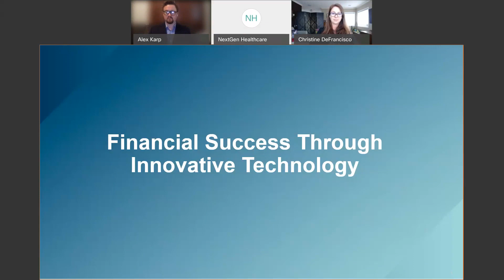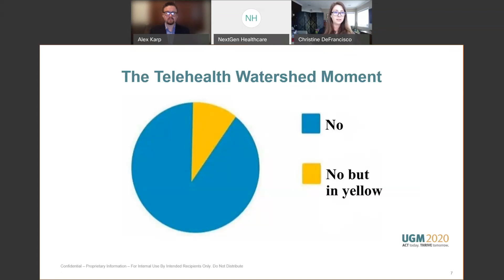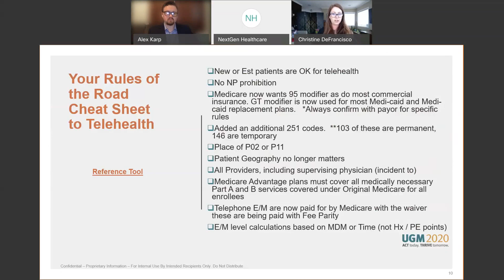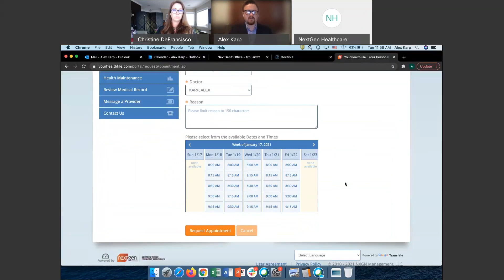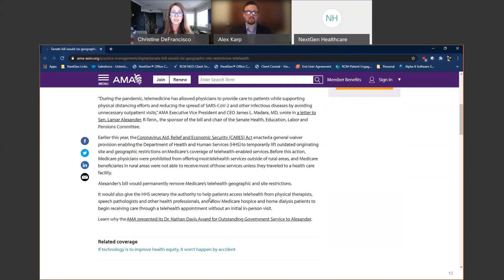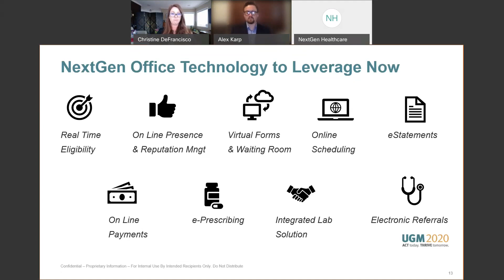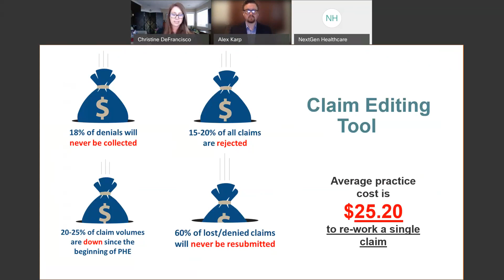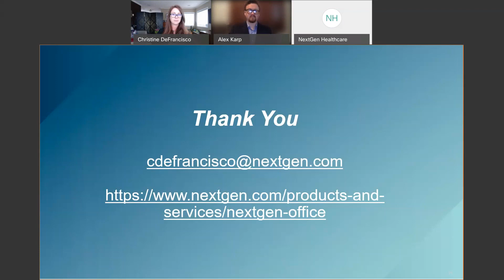Navigating the Virtual Healthcare Landscape: The Role of Patient Access and RCM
Are you able to turn on a dime to meet the challenges of an ever-changing healthcare environment? With what we’ve seen in 2020, many practices have found themselves scrambling to stay afloat.

This webinar will highlight what it takes to tighten your revenue cycle management and expand patient engagement. We’ll cover a review of industry benchmarks for your practice to understand how you are currently performing, as well as key operational trends. Additionally, we’ll introduce NextGen Office® RCM Services and proprietary software technology.